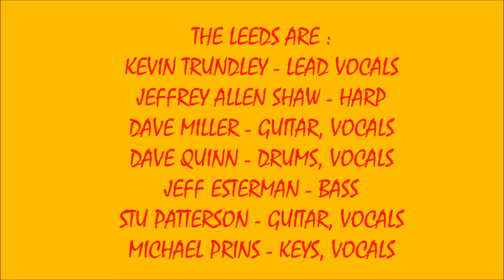2019 SHAWDOWN POOL PARTY FESTIVAL #6 - ROADHOUSE BLUES / HIGHWAY TO HELL - THE LEEDS (6/29/2019)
LIVE JEFFREY AND DEANNA'S COUNTRY SHAWDOWN POOL PARTY FESTIVAL SOUNDS #6 ! ! ! !   ROADHOUSE BLUES / HIGHWAY TO HELL - THE LEEDS ! ! ! !
RECORDED LIVE AT 2019 SHAWDOWN POOL PARTY FESTIVAL IN MIDDLEBORO, MA. ON SATURDAY JUNE 29, 2019.